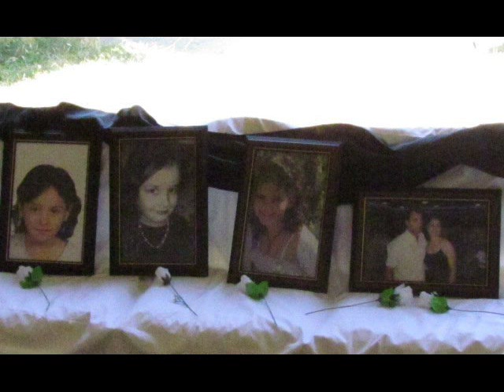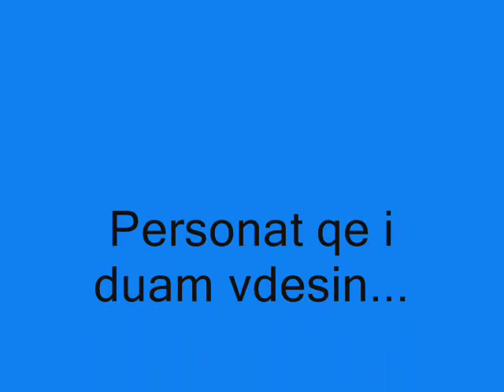R.I.P Familja Thaqi.... will be always in our hearts....!!!!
I miss all. :((((( Gjithmone ne zemrat tona ..Tezja Tone,Dorentina,Magi,David dhe Emanuela. Gjithmone me mall do t'ju kujtojmë...!!! By: Gentiana Tunaj,Elizabeta Tunaj,Adelina Paloka...!!!